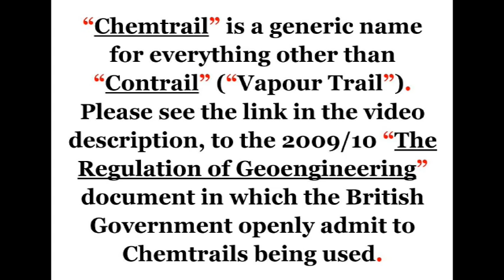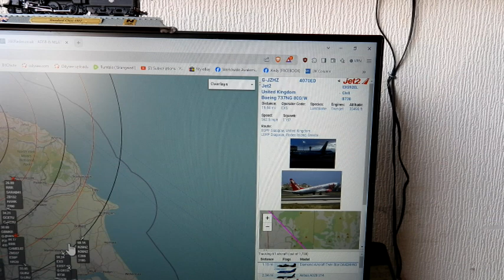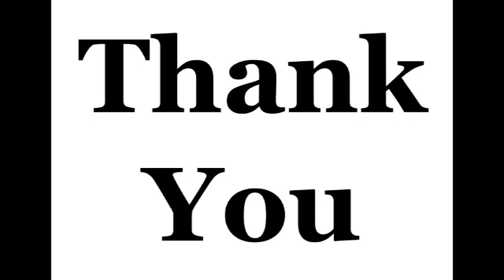16.09.2024 1540 to 1630 NEUK - Geoengineering Sky Criminals (2 of 4)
Location: DARLINGTON, Co. Durham.
The day only got worse.

Featuring:
5) 1540 - TRA1T / HV6962 - Transavia B.737 (PH-HXM) @ 38k ft.

6) 1558 - EWG60PR / EW9365 - Eurowings A320 (D-ABNT) @ 34k ft.

7) 1607 - TOM39C / BY1136 - TUI Airways B.737 (G-TUMW) @ 34k ft.

8) 1612 - KLM931 / KL931 - KLM B.737 (PH-BGB) @ 38k ft.

9) 1618 - EZY37MQ - easyJet A320 (G-UZLR) @ 37k ft.

10) 1623 - EXS75HB - Jet2 B.737 (G-JZDA) @ 37k ft.

11) 1627 - EXS92EL - Jet2 B.737 (G-JZHZ) @ 35k ft.

Only the potential Snot Rockets of the day are numbered.
Non-screenshot Photo's are generally time-stamped.

Please don't discount "Chemtrails" and Weather Modification ("Geoengineering") before checking out the following:

6) "The Dimming", by Dane Wigington.
7) "FrankenSkies" (2017), by Matt Landman.
Far too many other valuable links to fit in here.
8) "The TRUTH about chemtrails from pilots." by "Richard Vobes" (YouTube channel).
I encourage you to check out other content on Richard's YT channel.

Pilot's sign a NOTOC document before flying, which is akin to a COSHH assessment on the railway.
So they "KNOW" damned well what chemicals they have onboard and what they are doing.
Likewise, they obviously know that when they spray us, someone is spraying their family too.
A severe lack of intelligence and empathy on their part.
Pilot's who deny Weather Modification is real despite all the Patents, Admissions and Visual Evidence and NOTOC's, do NOT fly a plane that I want to catch.

Btw: Why do pilot's believe that Earth is a wet spinning ball, when their eyes, training manuals and aircraft's gyroscopes say otherwise?

Please see my previous "Roo63" uploads also. They feel alone.

6) "Andrew Pilkington" on X (formerly Twitter) ... " @Roo63_Andy ".

NOTES:
a) Brand New Tube "Roo63" videos do not play.